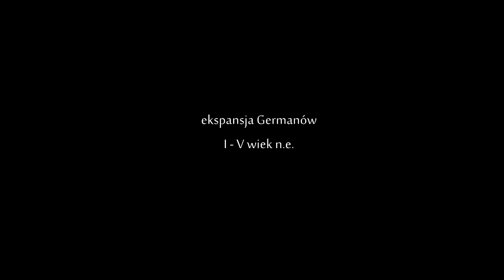Skąd wzięli się Niemcy? Etnogeneza ludów germańskich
W tym odcinku Ziemowit opowiada o genezie ludów germańskich w Europie od głębokiej starożytności po początek średniowiecza.

Chcesz zarabiać na YouTube?
Zobacz ten kurs!